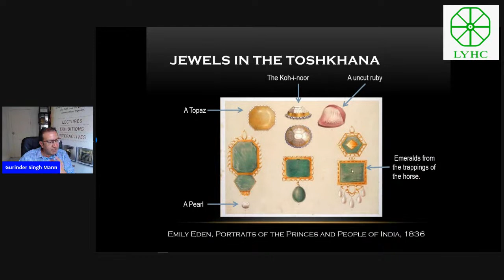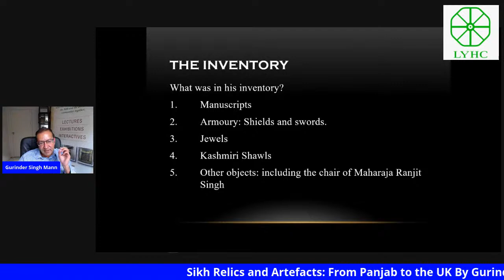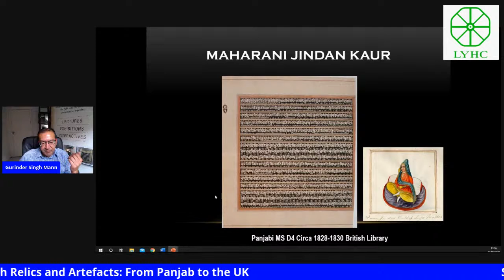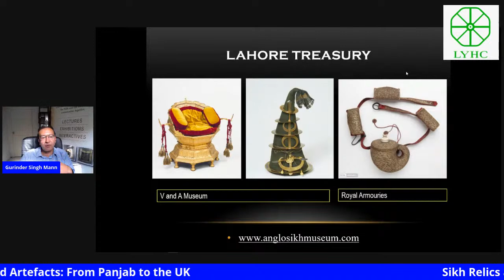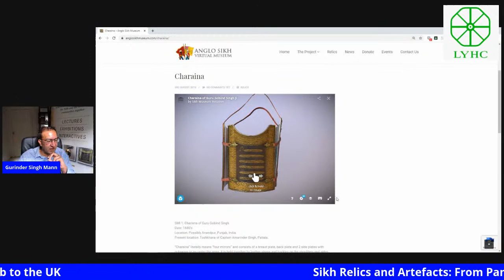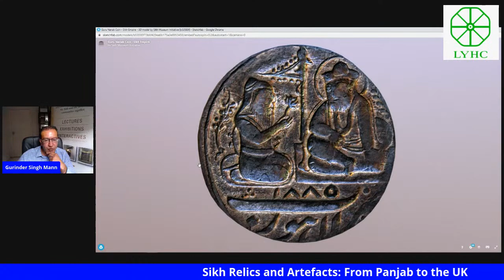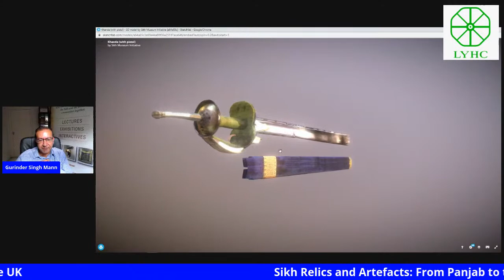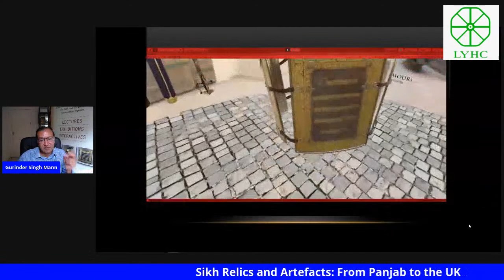Sikh Relics and Artefacts: From Panjab to the UK By Gurinder Singh Mann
History Lecture Series
Our very honorable guest speaker Gurinder Singh Mann is a leading Sikh historian and author based in, UK and Director of the Sikh Museum Initiative who has for over twenty years prominently promoted Sikh History and Heritage throughout the world. He is the author of two books on the bani of Guru Gobind Singh with one published with Oxford University Press. Gurinder has researched and discovered many Sikh artefacts from manuscripts to shastars and other important locations of Sikh history he has received many honours and awards for his work.
He has appeared on radio and TV, around the world including the BBC other channels, giving his views on heritage and theological matters and lectured at Universities, Gurdwaras across the world. He has worked with all the major museums in the UK including the Victoria and Albert Museum, British Library, Royal Armouries, and others.
He has undertaken several exhibitions Anglo Sikh Wars: Battles, Treaties and Relics (2017), to great acclaim, which took place at in Leicester, He undertook a Contemporary Sikh Art exhibition in (2018) where artists from around the world contributed. He is also director of the Sikh Museum Initiative whose job is to locate Sikh relics and artefacts in the UK. He and his team are making historical objects come alive with his 3d museum called the Anglo Sikh Virtual Museum. He is also Co-Convenor of the International Sikh Research Conference which takes place at the University of Warwick which has undertaken 5 conferences to date. He has just released his new book: The British and the Sikhs: Discovery, Warfare, and Friendship C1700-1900.